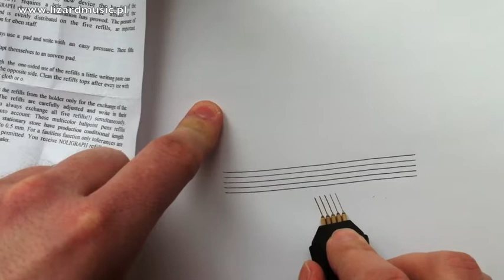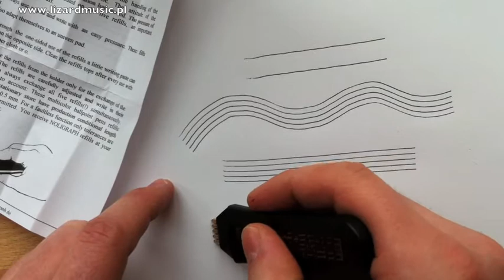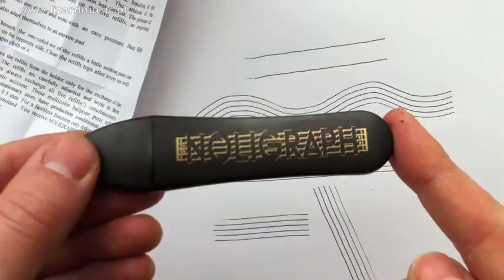Lizard Music Noligraph 5-line PEN Długopis do pięciolinii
Firma Lizard Music jest wyłącznym przedstawicielem firmy Noligraph w Polsce.

Nick na portalu Allegro: lizardmusic